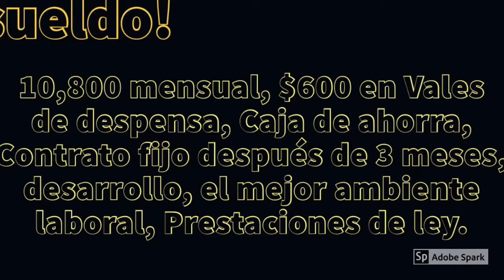Hablas inglés ? Buscas empleo en Hermosillo ?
Atención a cliente telefónico en Hermosillo sonora: contamos con excelente ambiente laboral, prestaciones de ley pago semana, sueldo de $10800 mens. + $600 vales, desarrollo, capacitación pagada. Solo requerimos inglés hablado y escrito de un 75% a 100% y saber utilizar computadora básica.